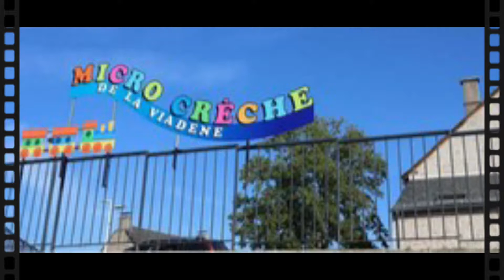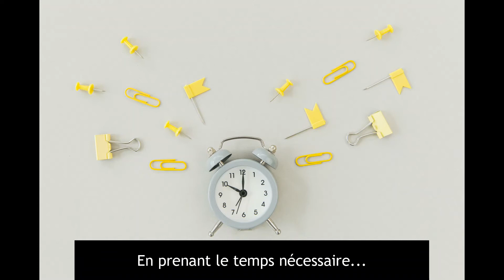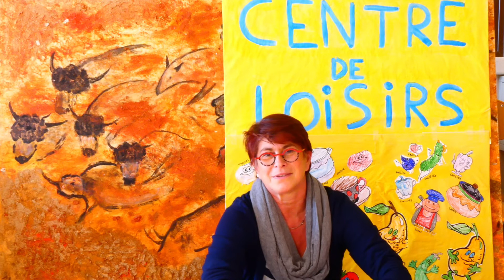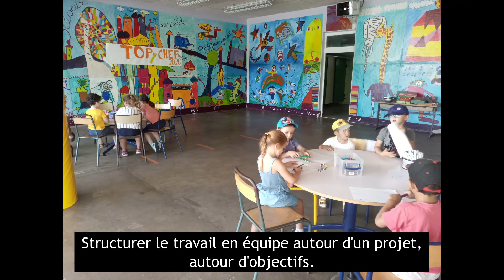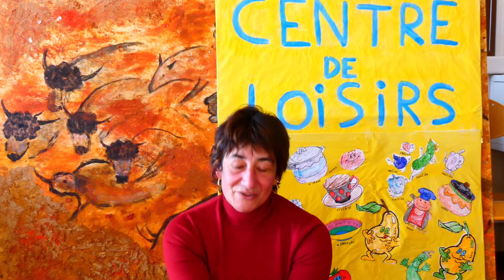Valorisation des métiers de la petite-enfance et de l'enfance-jeunesse - Témoignages | CCACV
Clémence Couette, coordinatrice "Enfance-Jeunesse-Famille" à la Communauté de Communes Aubrac Carladez et Viadène, est allée à la rencontre des différents acteurs qui œuvrent au quotidien pour accompagner le développement des jeunes enfants sur le territoire, dans les micro-crèches ou les accueils de loisirs.